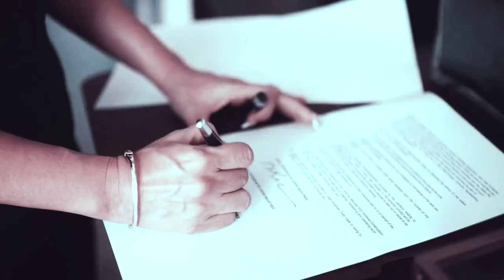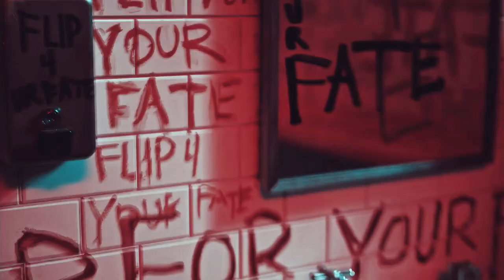► riverdale | the town with pep!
warnings: canon typical violence

special thanks to that famous spn vid to this song for inspiring me

the origin of this video is me seeing that spn vid + the only tv show i have files on hand for is riverdale lol i had to vid this song to something because it's just breathtaking so ! this song makes riverdale look cooler than it actually is pfhfhd also pls ignore the thumbnail i threw it together in like 5 mins when i realized i had everything ready but that 😔

i wanted to use a lot of scenery clips and hand shots and only use ones of faces that were either up close or just super brief/had hands in the way, just to keep it almost.. anonymous. idk. i wanted to portray the crime and creep factor of the town. i also started off wanting to use lots of clips of water/rain but they got harder to find and i accidentally shifted over to fire toward the end so i just sorta went with that progression because it turned out alright as a concept. IDK i can't even tell if this is any good anymore because i've watched it way too many times but hey the song is cool

title: rainspell
song: RAINSPELL
artist: Ingrid Lukas
fandom: Riverdale
spoilers: s1-3, like one clip used from s4
characters/pairings: general
category: general
coloring: melting by KeepHopeAlive